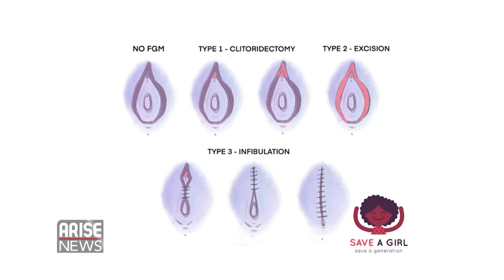FEMALE GENITAL MUTILATION - ARISE NEWS REPORT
Despite being internationally recognized as a human rights violation, millions of girls are still subjected to genitalmutilation every year in Nigeria. Rachael Abioye put together this special report on the disturbing trend.